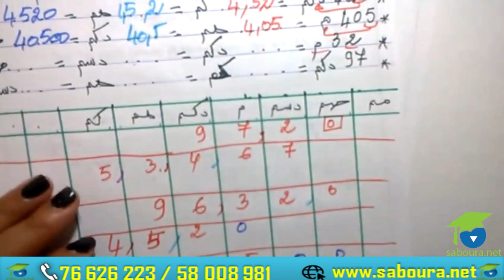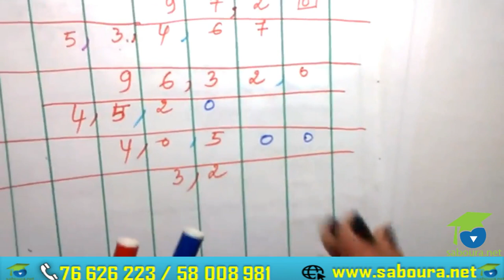ﺍﻟﻤﺴﺘﻮﻯ ﺍﻟﺨﺎﻣﺲ ﺭﻳﺎﺿﻴﺎﺕ ـ ﺍﻟﺘﺤﻮﻳﻞ ﻣﻊ ﻭﺣﺪﺍﺕ ﻗﻴﺲ ﺍﻷﻃﻮﺍﻝ ﻭ ﺍﻟﻤﺴﺎﻓﺎﺕ